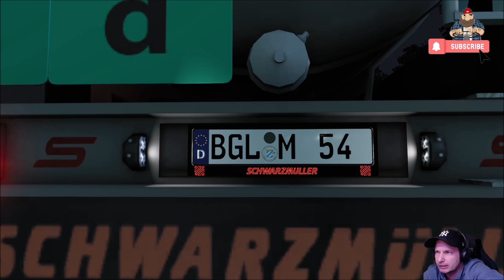[ETS2 v1.49] Bester Kennzeichengenerator Deutschland Mod *New Update*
Author: Jaymzarf
▬▬▬▬▬▬▬▬▬▬★ஜ۩۞۩ஜ★▬▬▬▬▬▬▬▬▬▬
Spenden ? Gerne :D

My Equipment...

Spiele/Games:
▬▬▬▬▬▬▬▬▬▬★ஜ۩۞۩ஜ★▬▬▬▬▬▬▬▬▬▬
📌 Camera Mod from the Videos